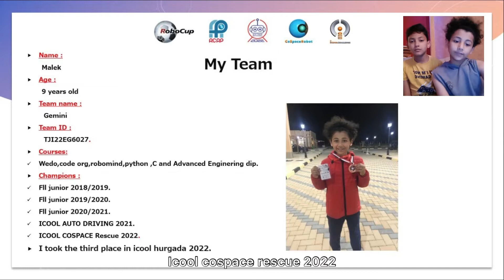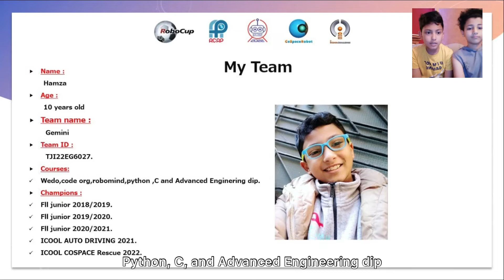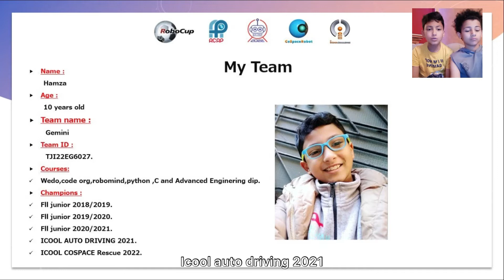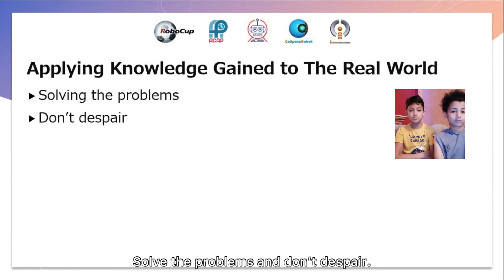TJI22.6.3 - EG6027 - Finalist Presentation - RCAP CoSpace Rescue, U12 - RCAP-TJI2022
Team ID:         TJI22EG6027
Team Name:  Gemini
Institution:      Polaris Academy/T-HUB LLC
Region:           Egypt

The award consists of five categories:
𝗣𝗲𝗼𝗽𝗹𝗲’𝘀 𝗖𝗵𝗼𝗶𝗰𝗲: in recognition of Sharing Video with 𝙈𝙤𝙨𝙩 𝙇𝙞𝙠𝙚𝙨
𝗘𝗱𝘂𝗰𝗮𝘁𝗶𝗼𝗻𝗮𝗹 𝗩𝗮𝗹𝘂𝗲: in recognition of Sharing Video with 𝙃𝙞𝙜𝙝𝙚𝙨𝙩 𝙒𝙖𝙩𝙘𝙝 𝙏𝙞𝙢𝙚
𝗖𝗼𝗺𝗺𝘂𝗻𝗶𝘁𝘆 𝗔𝘄𝗮𝗿𝗲𝗻𝗲𝘀𝘀: in recognition of Sharing Video with 𝙈𝙤𝙨𝙩 𝙎𝙝𝙖𝙧𝙚𝙨